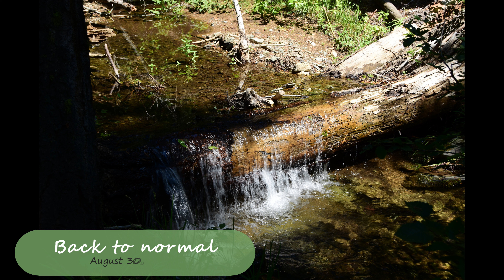Free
Free at last to return to a normal life.  Spent a nice day in the woods with my best friend and saw some new country in the Plumas National Forest.